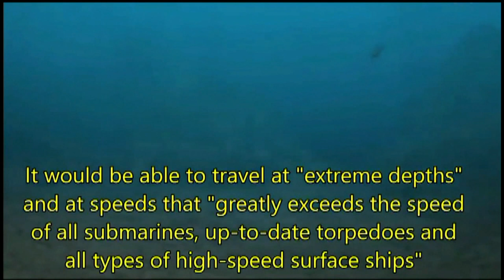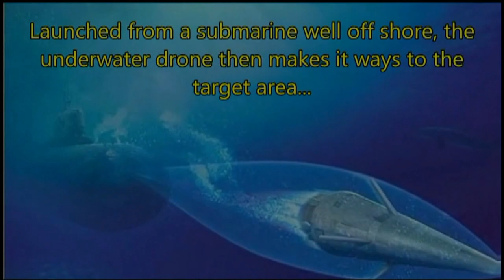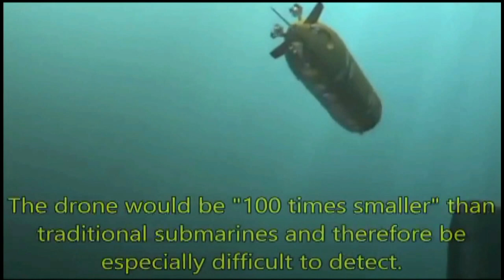Russian Poseidon vs American Poseidon :Who will Win the BattIe?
Russia has a variety of tactical nuclear weapons in its arsenal, which can be delivered from the sea, air, and land-based platforms. Among them, there is one called ‘Poseidon’ that raises curiosity among Western military experts.
However, leading defense analyst S I Sutton believes Poseidon is not ready yet.
The Russian Poseidon is an “intercontinental nucIear powered nucIear-@rmed autonomous torpedo” or a nucIear submarine drone. It is a massive torpedo that is capable of wreaking havoc on coastal cities. Observers believe that it is slow, compared to an intercontinental baIIistic missiIe, but it may be unstoppable.
While the US has been wary of the Russian Poseidon, it has its own “Poseidon” that has been in the news. But the two systems are completely different like chalk and cheese.
The P-8A Poseidon is a multi-mission maritime patrol and rec0nnaissance aircraft used by the United States Navy.